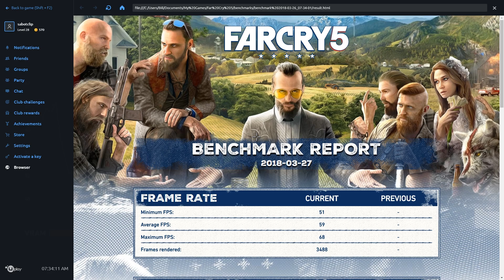Far Cry 5 Benchmark GTX 1060 FX-8350 FPS Test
Graphics settings preset: HIGH. Just uploading a quick benchmark this morning. Will work on a weapon video once I get home today!
Music is from the game. Sounds nice. For a cult.